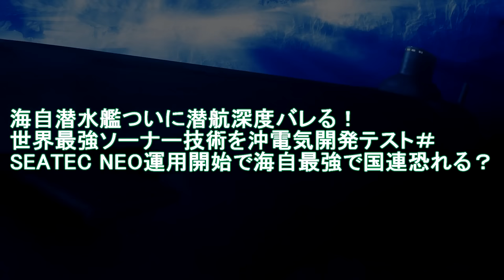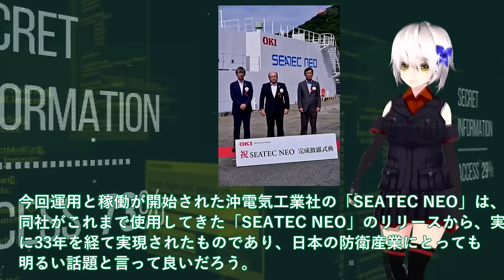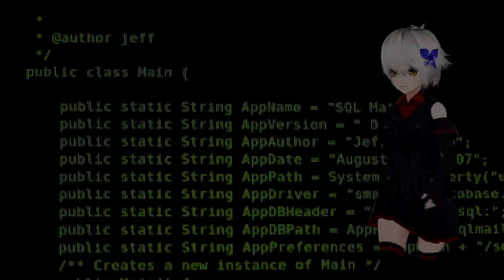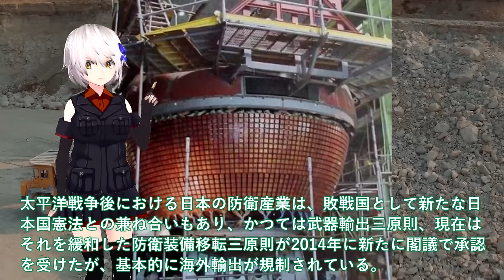【軍事解説】海自潜水艦ついに潜航深度バレる！世界最強ソーナー技術を沖電気開発テスト＃SEATEC NEO運用開始で海自最強で国連恐れる？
引用・転載「出典：海上自衛隊ホームページ」
引用・転載「出典：航空自衛隊ホームページ」
引用・転載「出典：陸上自衛隊ホームページ」